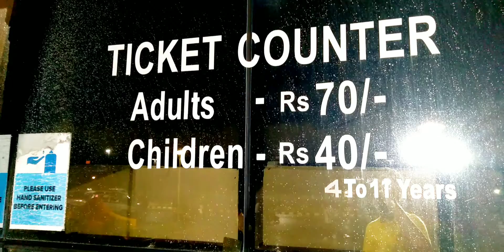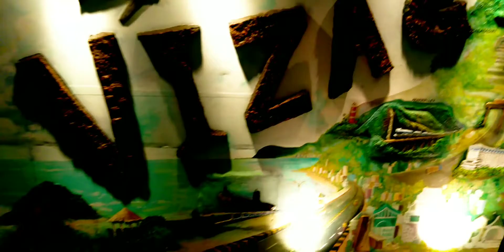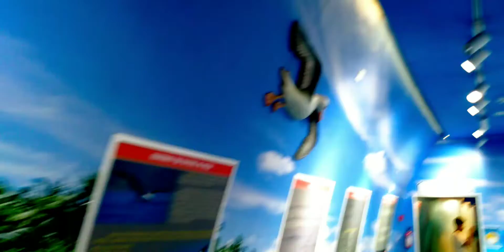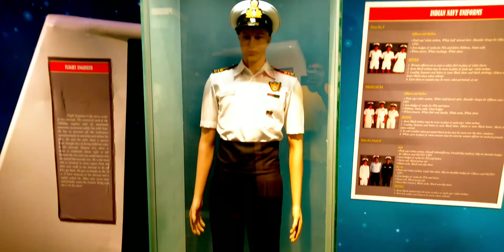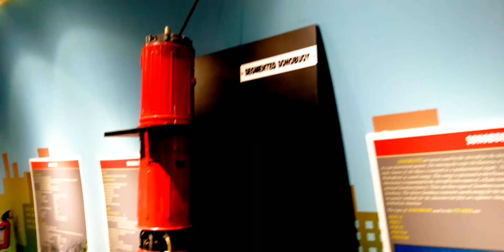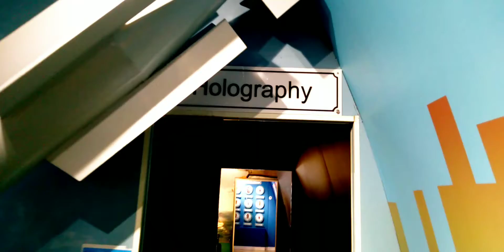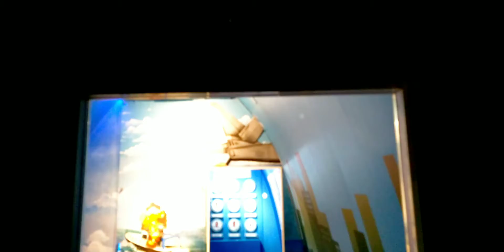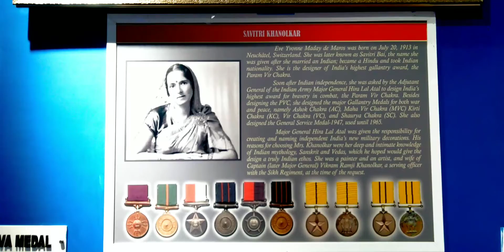TU 142 Aircraft Museum | Aircraft museum in Visakhapatnam | Tourist Places in Visakhapatnam